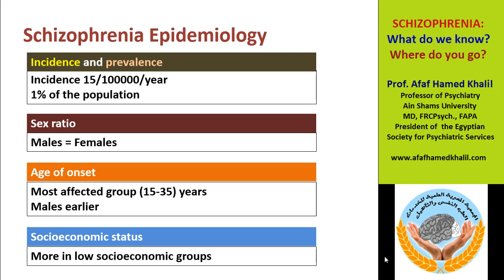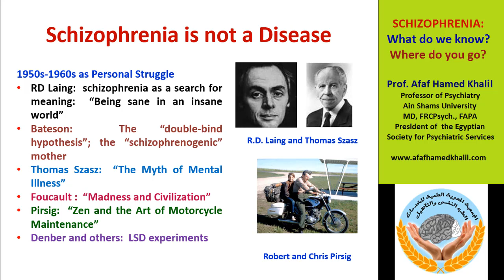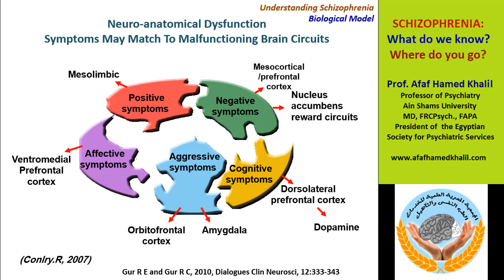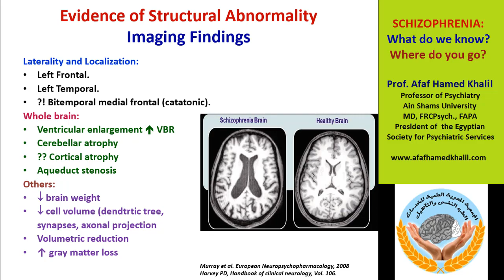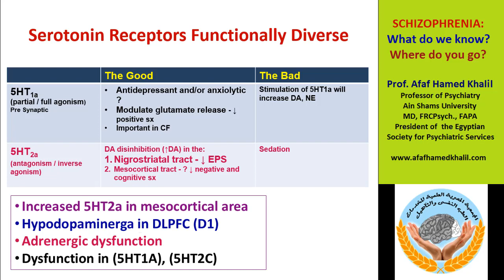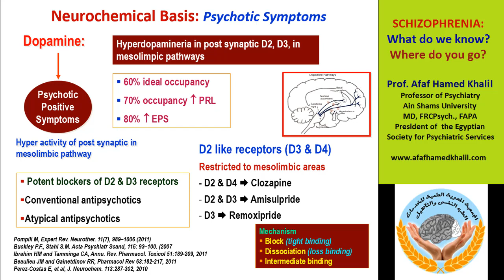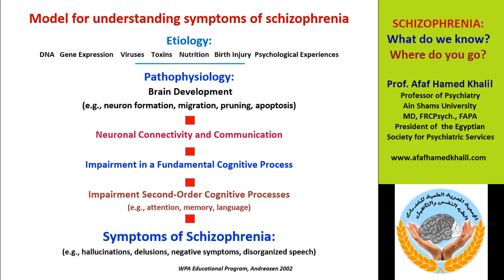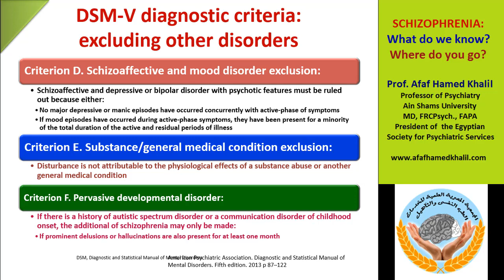( SCHIZOPHRENIA : What do we know? Where do you go? ) by Prof Afaf Hamed Khalil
( SCHIZOPHRENIA : What do we know? Where do you go? ) by Prof Afaf Hamed Khalil  Professor of Psychiatry Ain Shams University
MD, FRCPsych., FAPA President of  the Egyptian  Society for Psychiatric Services